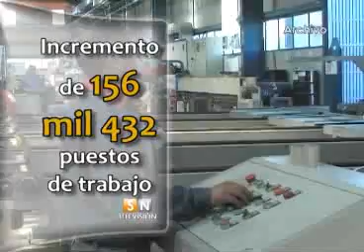Se incrementa número de asegurados en IMSS Tlaxcala